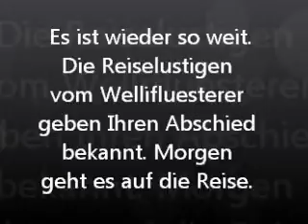2011 12 20 der Rilm der Reiselustigen.wmv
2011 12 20 der Rilm der Reiselustigen